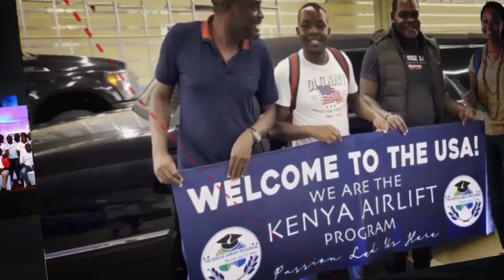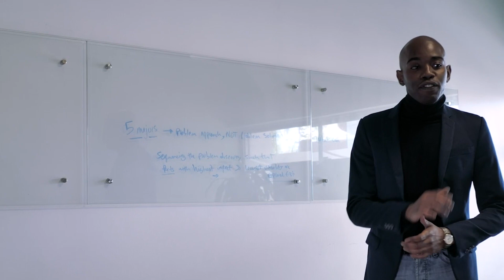EP 433 IT Skills are Vital in Today's Rapidly Evolving World- Naomi Okemwa